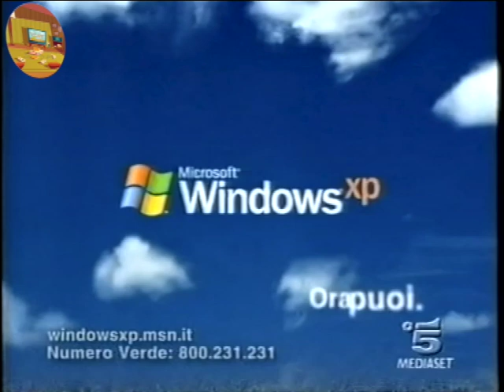Spot TV: Windows XP (2001)